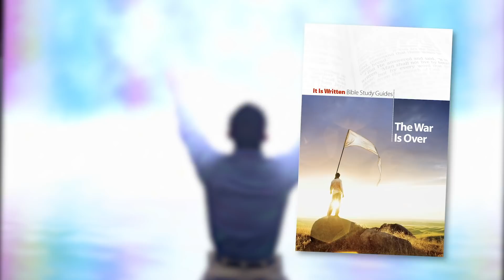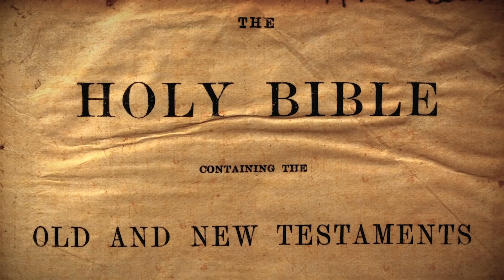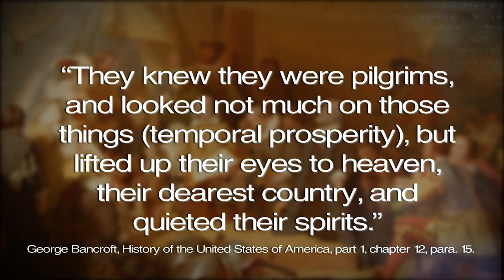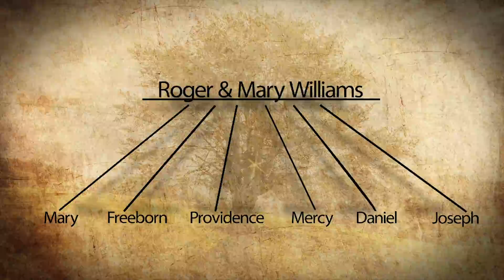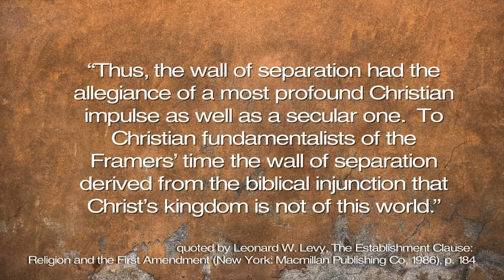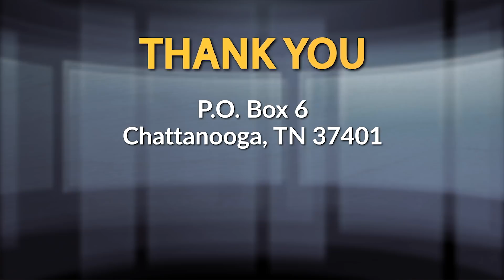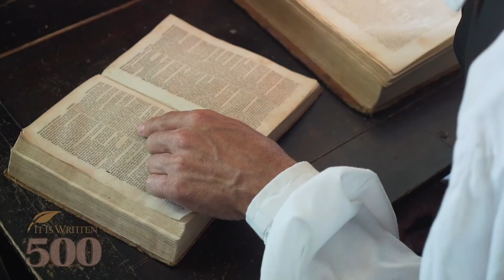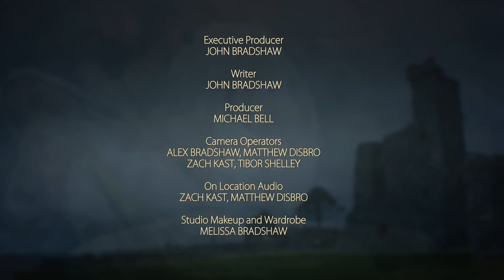It Is Written - 500: A Wall of Separation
Eventually the Protestant Reformation would drive the Puritans to not only separate themselves from the church by doctrine, but also by distance. The Pilgrims headed for the New World, where freedom of conscience would take hold in a way not seen in any other civil experiment in human history. Join John Bradshaw on location in New England and discover how the Puritans shaped the cornerstones of the American experience and of the final stages of the Protestant Reformation. Features special guest Dr. Lincoln Steed.